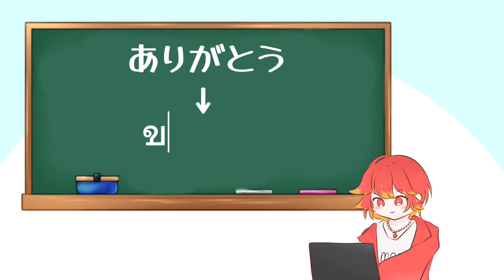【切り抜き】紅葉丸はタイ語が学びたい！【新人vtuber/紅葉丸】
🍁元配信🍁

動画作成：あクル (リスナーちゃんです✨)

いつも素敵なイラストや動画を感謝感謝✨
素敵な動画を編集してくれてありがとう！！

みんなぁ！はじめまして！
超おしゃべりゲラ新人Vsingerの紅葉丸（もみじまる）と申します🍁

紅葉のことを見つけてくれてありがとうだよ！！

少しでも気になった方は良かったら
してくれると、とっても嬉しいです！！
クリエイターの方のSNSも是非チェックしてみてください！！

I'm vsinger, Momijimaru🍁
I love singing !!

🍁紅葉丸（もみじまる）とは

歌うことが大好きな元気で明るい女の子
たくさんの人に歌で元気を届けることが夢
今まで歌い手として活動していたがVsingerとしてこれからは
バーチャルの世界にもリアルのみんなにも自分の歌と元気を届けに来た

A cheerful girl who loves to sing
My dream is to bring energy to many people by singing !!
I used to work as a ”Utaite”, but now as Vsinger
The goal is to deliver my songs and energy to both the virtual world and everyone in the real world.

🍁紅葉丸のSNS

🍁みんなへのおねがい🍁

・ほかの配信者様の名前は話題に出したとき以外出さないでください。
➡相手の方に迷惑がかかることがあります😭

・不適切な表現、公序良俗に反する発言はお控えください。
➡具体的に下ネタ的発言、暴言、誹謗中傷など不快になるコメントはお控えください。

・鳩行為はお控えください。(例:〇〇さんが配信始めたよ等)
➡ほかの配信者様の話題を出すのと同じ行為になりますのでご注意ください。

・待機所、配信中でのリスナー同士の会話はお控えください
➡初見さんなどがチャットしにくくなってしまいます注意してください！

・上記に該当するもの、荒らし行為などは各自ブロックなどで対応してください
➡基本的自己防衛をするようにお願いします！

・問題のあるコメントなどはこちらで対処しますのでコメント欄での指摘・注意は不要です
➡きづいていることが大半なので自己防衛で対応お願いします！

・最悪の場合ブロックなどする場合がありますコメントは責任をもってするようにお願いします。
➡配信の妨害、迷惑行為と判断した場合ブロックさせていただきます。

🍁ほかの配信者さんの配信でのおねがい🍁
・他配信で話題に上がっていないとき紅葉の話題を出す行為、鳩行為はお控えください
➡私の配信のルールと同様のルールを設定している方が多いので他配信で迷惑をかけないようにお願いします。

・配信または動画内のネタなどをほかの配信者さんのコメント欄やマシュマロなどで使用しないようにお願いします。
➡いわゆる身内ネタなどは他では面白く思われないこ都が多く迷惑行為になってしまうのでお控えいただくようお願いします。

・他の視聴者さんをリスペクトしてほかの配信も楽しんでください！

エゴサタグ ➡きいてよ紅葉丸
(紅葉丸に伝えたいことなど待ってます！)

FA(ﾌｧﾝｱｰﾄ) ➡紅葉丸ファンアート
(めちゃ嬉しいです😭配信等で使用させてもらうことがあります！)

新衣装案 ➡紅葉丸ｖ衣装制作委員会
(いつか出すかもしれない新衣装の案随時募集中、あなたの案が採用されるかも !?)

紅葉丸 °˖✧🍁✧˖°°˖✧🍁✧˖°°˖✧🍁✧˖°°˖✧🍁✧˖°°˖✧🍁✧˖°°˖✧🍁✧˖° お借りしている音源様
・カラオケ歌っちゃ王/ @uta-cha-oh
・生音風高音質カラオケbyめいいん/ @meikara
・カラオケスタジオ [まくす]/ @user-wj8cm3wq4e
・生音風カラオケ屋/ @namakara
・JPOP Karaoke カラオケ/@jpopkaraoke8120
・NC ピアノ&カラオケミュージック NCPiano&KaraokeMusic / @ncpianokaraoke
・Hiroのピアノ伴奏アレンジ/ @hiropiano
・え な 𖧧 piano【伴奏】/@piano7250